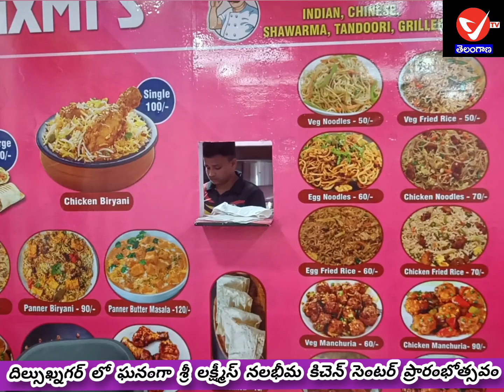దిల్సుఖ్నగర్ లో ఘనంగా శ్రీ లక్ష్మీస్ నలభీమ కిచెన్ సెంటర్ ప్రారంభోత్సవం..